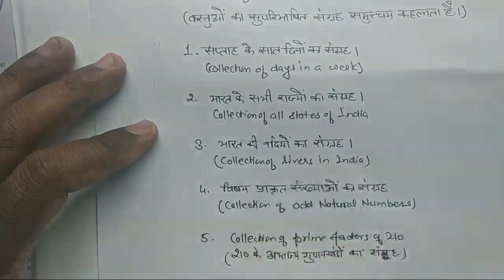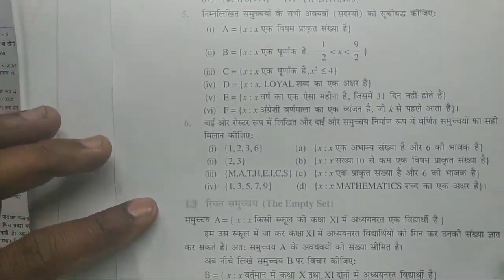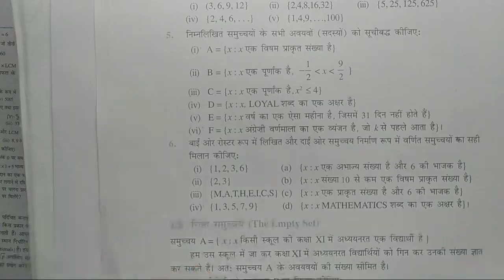Class 11 Maths Chapter 1 Sets Lecture 1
Class 11 ncert book based video lectures in hindi chapter 1 sets